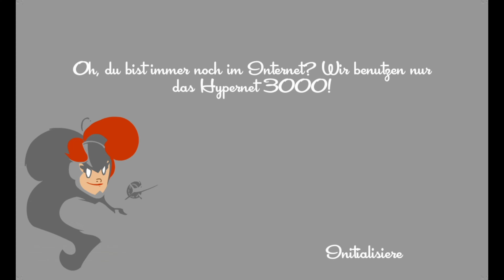Let's Play DPST #024 Erneut um die Wette gerannt